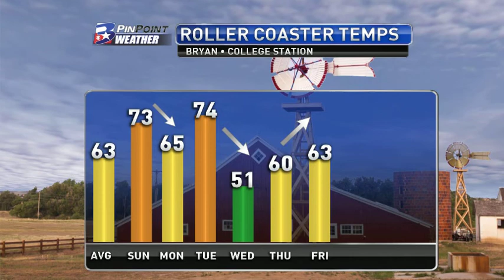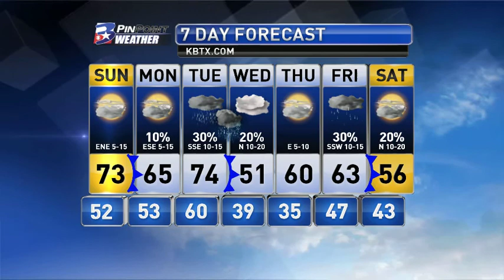Saturday Evening PinPoint Weather Update 2/3/18